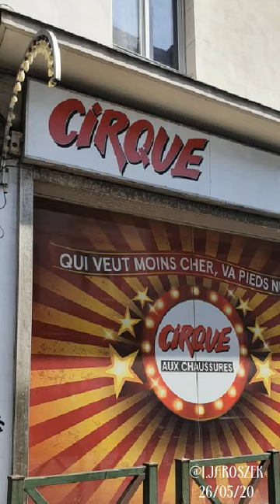26/05/20 Saint-Josse-ten-Noode et ses alentours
Saint-Josse-ten-Noode et ses alentours